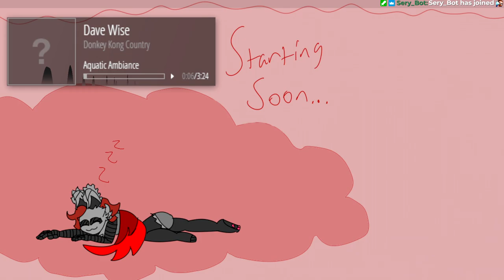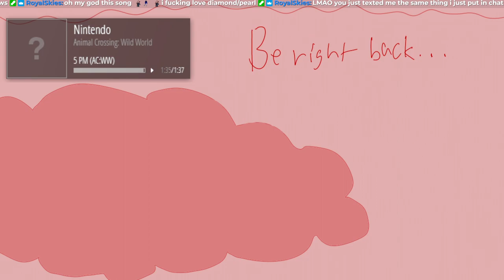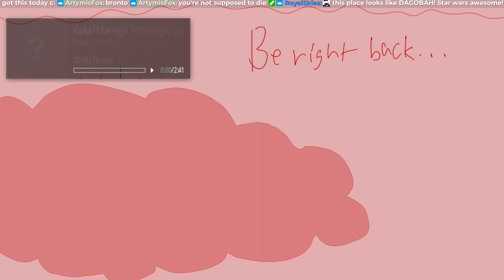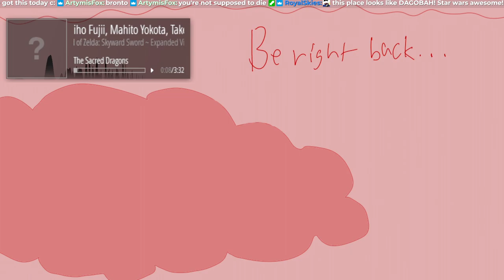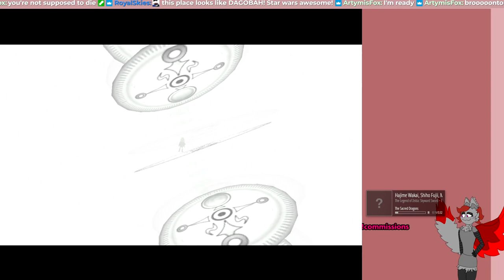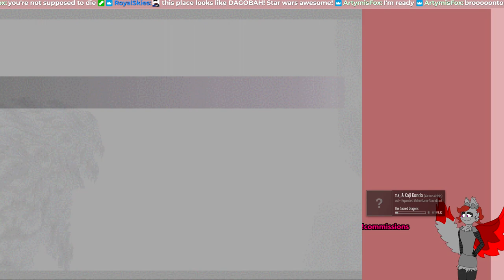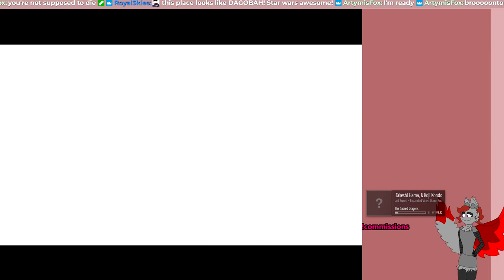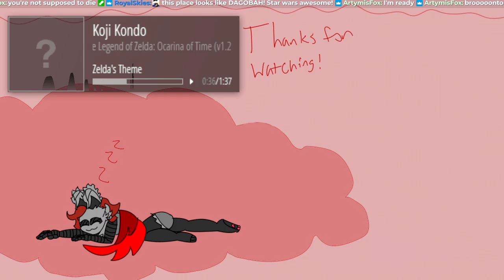Metroid Prime Remastered, Majora's Mask Randomizer [February 9, 2023]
0:00 intro
6:42 prime
2:48:08 mm